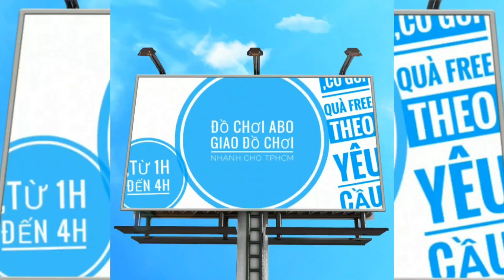TRƯA 06.11 TEST MÁY TÍNH TIỀN SIÊU THỊ 5901, BỘ 4 MÓN GIAO NHANH TPHCM - ĐỒ CHƠI ABO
1. ĐỒ CHƠI CHO BÉ GÁI
2. ĐỒ CHƠI CHO BÉ TRAI
5. MÁY BAY ĐIỀU KHIỂN
7. ĐỒ CHƠI CON VẬT ĐIỀU KHIỂN
8. ĐỒ CHƠI BÚP BÊ
9. ĐỒ CHƠI NHÀ BẾP
10. ĐỒ CHƠI LẮP RÁP
11. ĐỒ CHƠI KHỦNG LONG
12. ĐỒ CHƠI VẬN ĐỘNG
13. ĐỒ CHƠI BÁC SĨ
14. ĐỒ CHƠI ĐẤT SÉT
15. MÁY TÍNH TIỀN SIÊU THỊ
16. MÁY BÁN NƯỚC TỰ ĐỘNG
17. ĐỒ CHƠI BIẾN HÌNH
18. ĐỒ CHƠI THÁCH ĐẤU